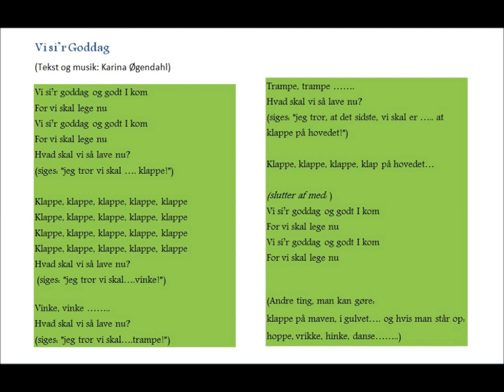"Vi sir goddag" (Karina Øgendahl)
Tekst og smagsprøve på melodien
Sangskriver, sang og guitar: Karina Øgendahl